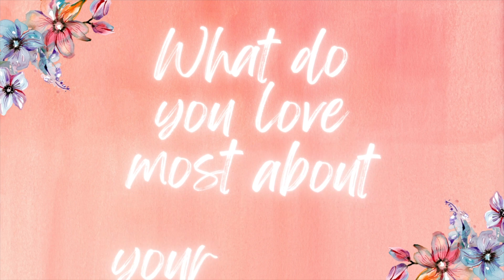Prospect North TV - Episode 127 (12/05/23)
Happy Mother's Day to all the amazing Mother's this Sunday. The students were asked a simple question, "What do you love about your Mum?"
The responses were so touching.
PNTV will be on break for 4 weeks but we'll be back and raring to go in mid-June! Enjoy Episode 127.